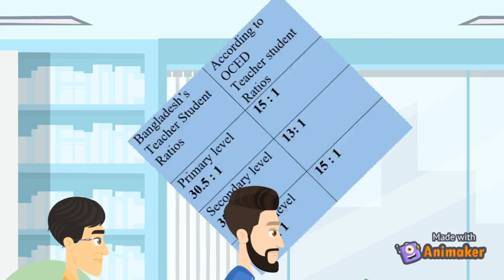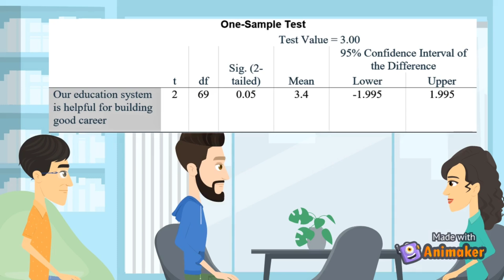Animated Presentation About Bangladesh Education System( শিক্ষা ব্যবস্থা)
This is an animated Presentation About Bangladesh Education System for Statistics course. Here , this animation made by Animaker website.